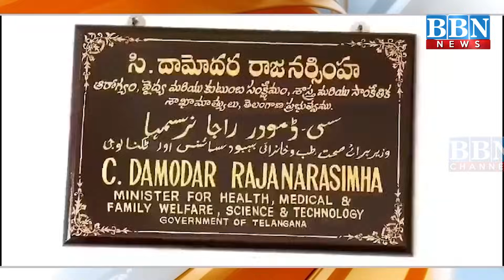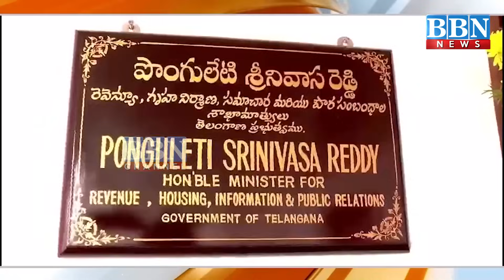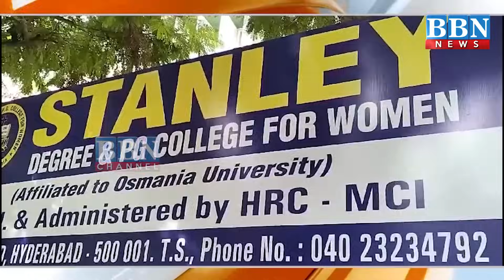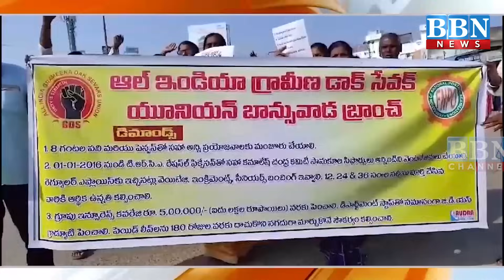NEWS BULLETIN 14th December 2023 | BBN NEWS